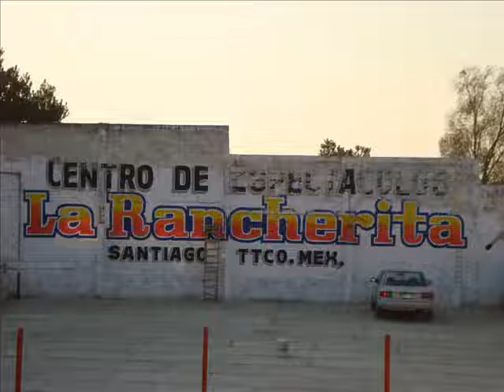VIAJANDO A GUALUPITA, edo de mexico